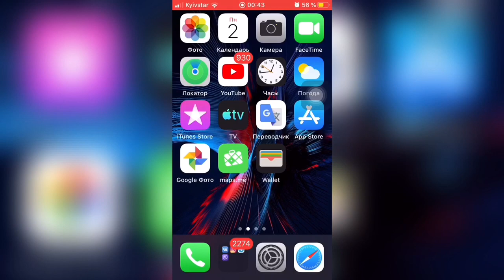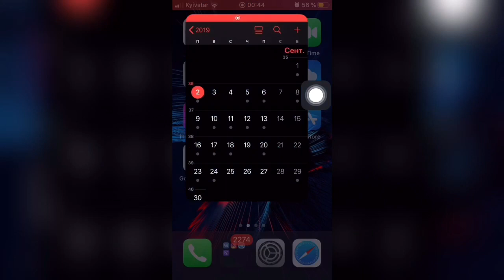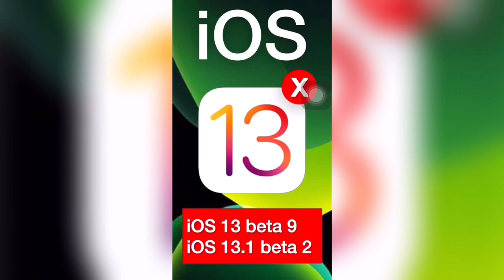⁉️Дата ВЫХОДА iOS 13.1 beta 2 ИЛИ бета 9⁉️ - Apple Experts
Дата выхода данной линейки iOS нужно понять какая пойдёт дальше из них iOS 13.1 бета 2 или iOS 13 бета 9